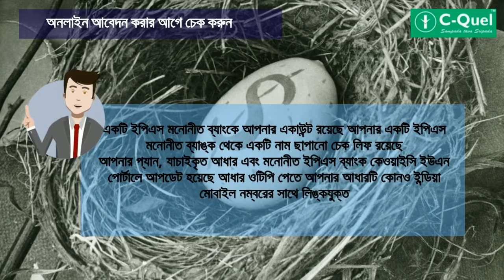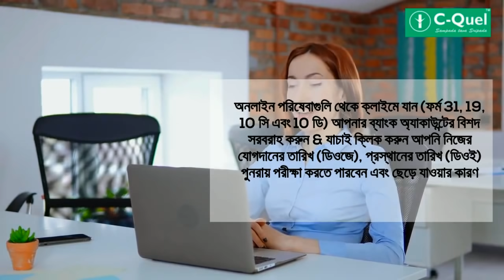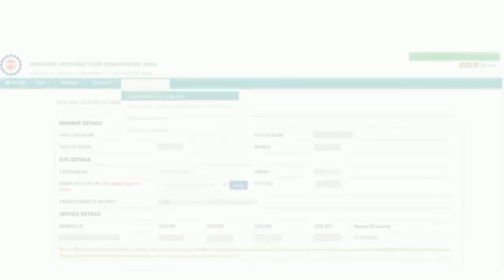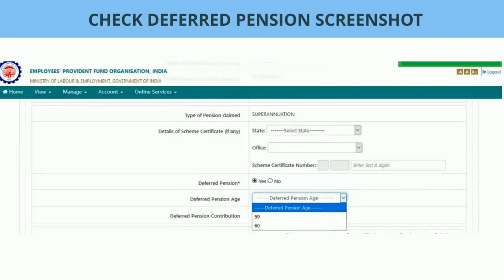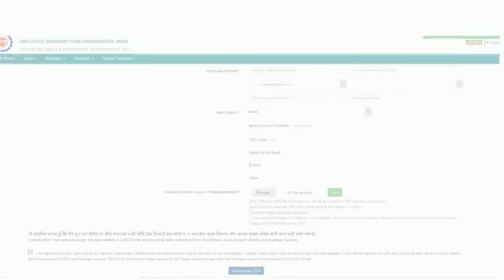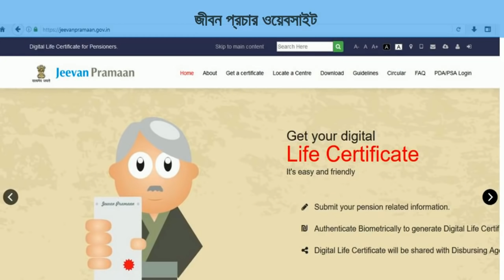Bangla টেনশন ছাড়া পেনশন II EPF 10D Pension Online Application II শিখুন ভুল ছাড়া এপ্লিকেশন II C-Quel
Concept: Nandini Sarkar
Bengali Script: Kanika Som
Bengali Narration: Archan Bhattacharya
Thumbnail Images from Pixabay